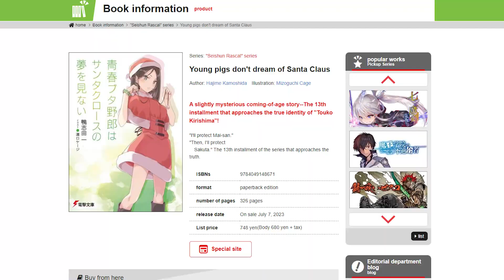We're Reaching Insane Heights for the Rascal Does Not Dream Light Novel & Manga!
I still can't believe how things have progressed for the series! We truly are being spoiled with all of this greatness.